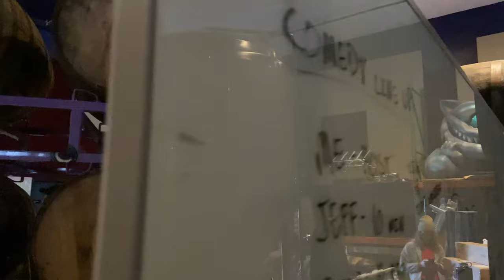WONDERLAND SIZZLE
Comedy Night at Wonderland Brewing